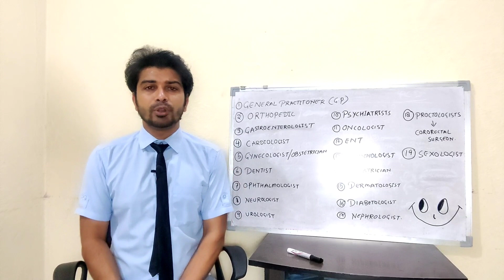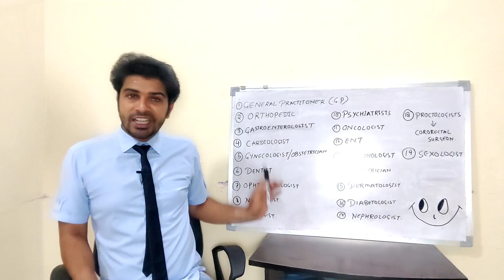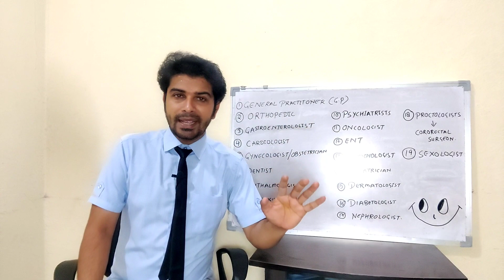Types Of Doctor | किस बीमारी के लिये कौन से doctor को मिलते है | RRJ INFO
Music Credit-
Del Sound:

Music Credit-
Deep dive - @Ikson